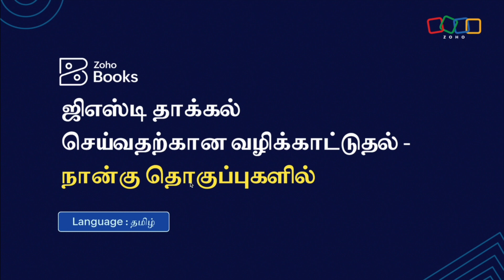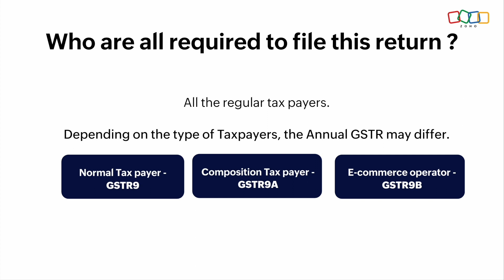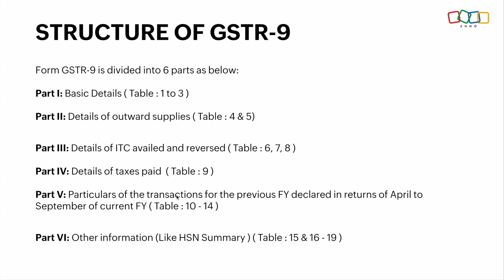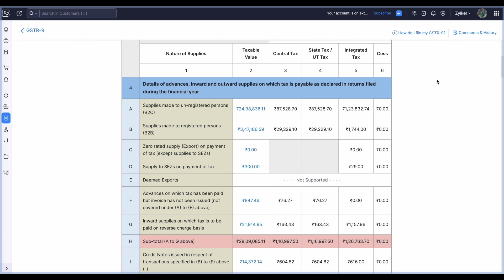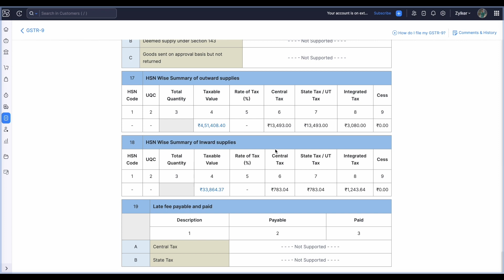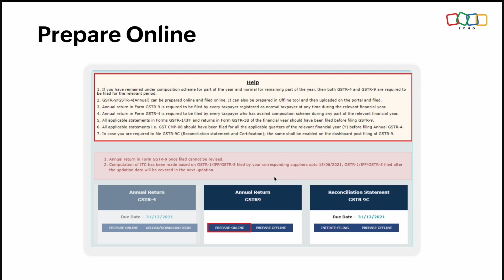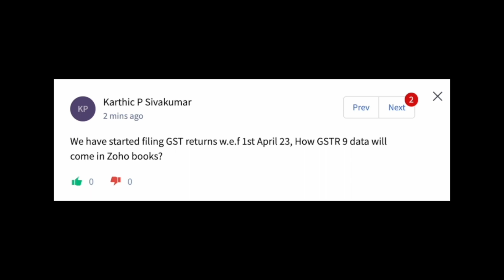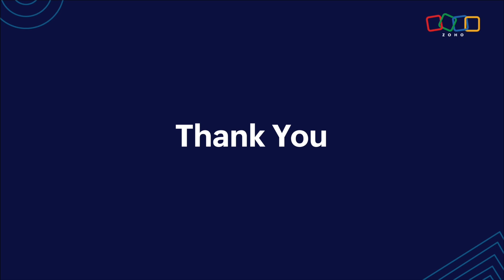GSTR-9 | GST simplified: A four-part guide to GSTR compliance | தமிழ் | India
In this concluding session, our experts guide you through aligning your yearly financial statements with GST data, ensuring a seamless filing process for this comprehensive form. Acquire the knowledge and confidence to manage your GST obligations efficiently by the end of this series. Don't miss this golden opportunity to elevate your GST expertise, simplifying India's tax system for a smoother financial journey.

Zoho Books is online accounting software that takes care of all the accounting needs in your business.

Key highlights of Zoho Books:

» Record all sales and purchase transactions such as Estimates, Sales Orders, Invoices, Expenses, Bills and much more.
» Connect your Bank Account and reconcile your transactions.
» Get detailed insights into your business' health with 50+ reports.
» Automate your tasks with Workflow Rules, Email Alerts, Field Updates, Custom Functions, Webhooks, and much more.
» Access your data anytime, anywhere with our mobile applications for iOS and Android.